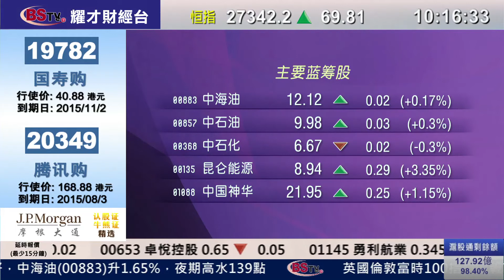耀才財經台 滬港開市通（國）曾臻﹣13/04/2015 滬港開市通